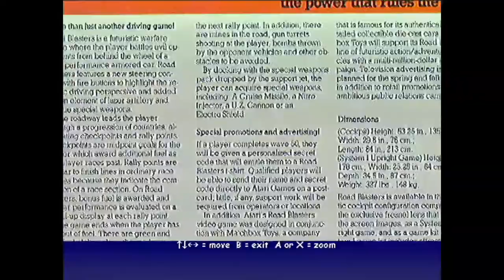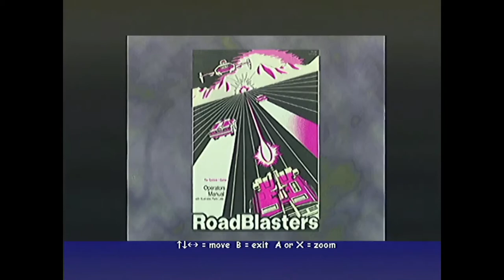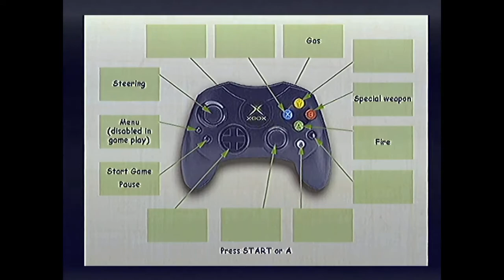RoadBlasters (arcade) from Midway Arcade Treasures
Midway Arcade Treasures developed by Digital Eclipse and published by Midway Games